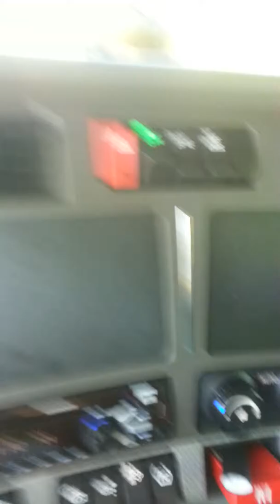Driving threw Florida